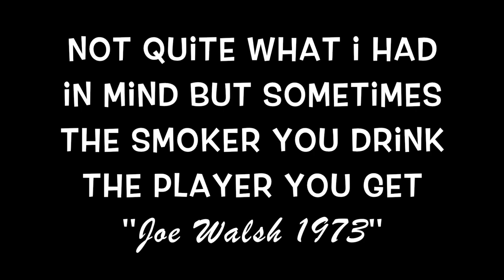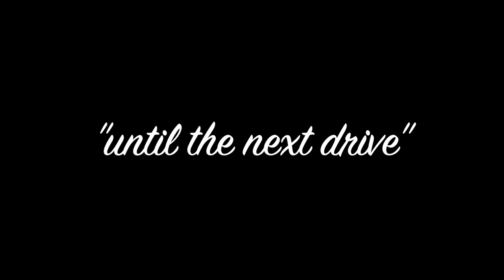Shotaway Films.Partridge and Pheasant Shooting on G.G's Day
Shotaway Films Point and shoot potrayals of English countryside field sports and pursuits encompassing shooting,fishing,wildlife and nature.